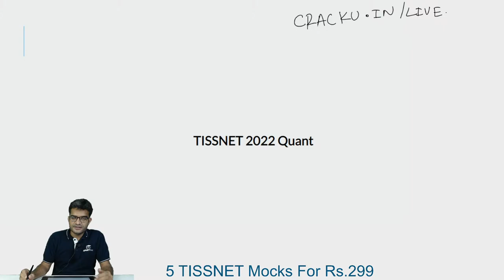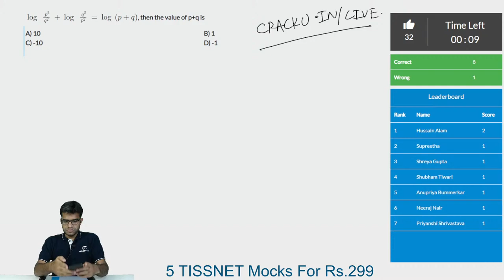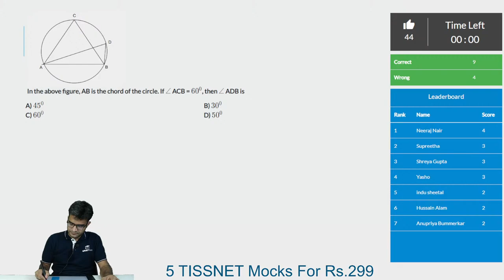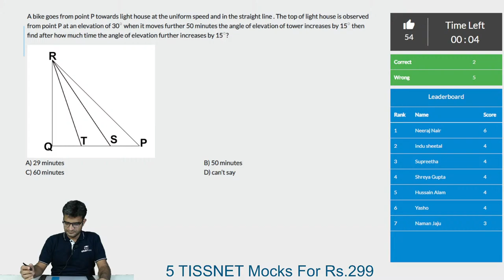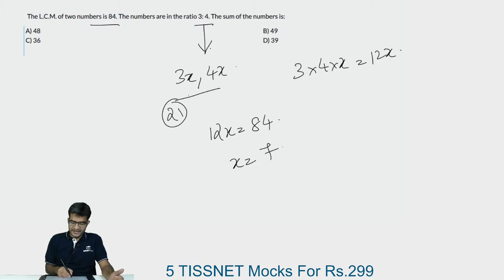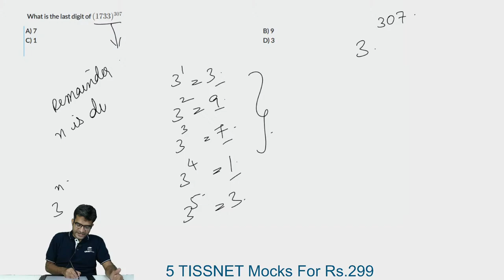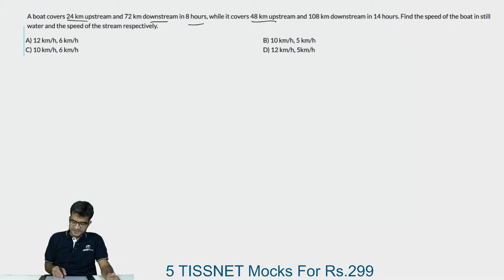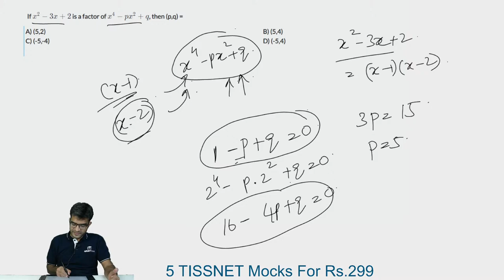TISSNET 2022 - Quant Complete Revision By Maruti Sir (CAT 100%ler)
Live workshop on TISSNET Quantitative Aptitude covering important concepts and questions from Complete syllabus by Maruti Sir (IIMA Alumnus & CAT 100%ler). This workshop will focus on important concepts, shortcuts and tricks for TISSNET 2022 Quant Section.

Get 5 TISSNET mocks for just Rs. 299

📌 Get 5 CMAT mocks for just Rs. 299